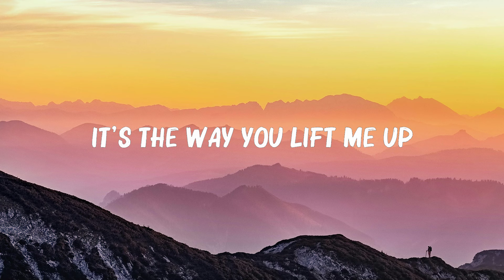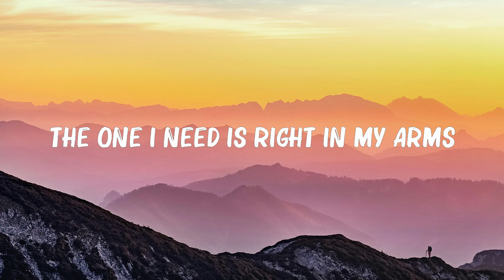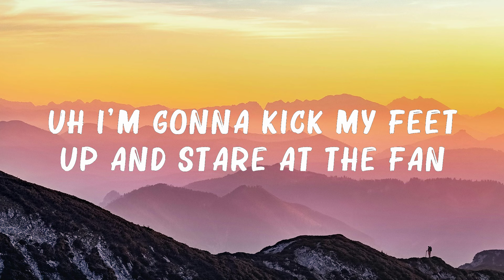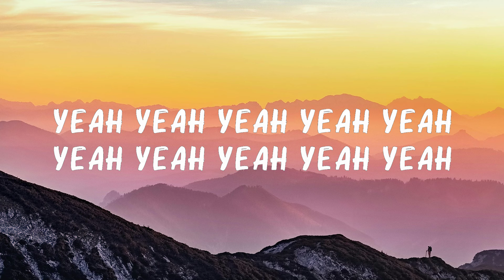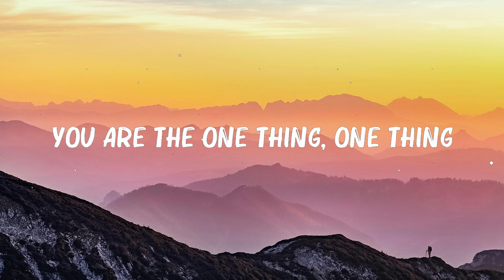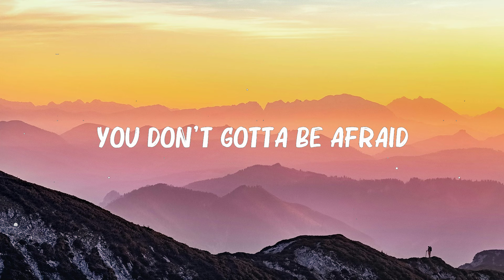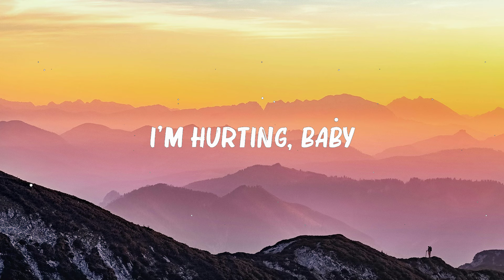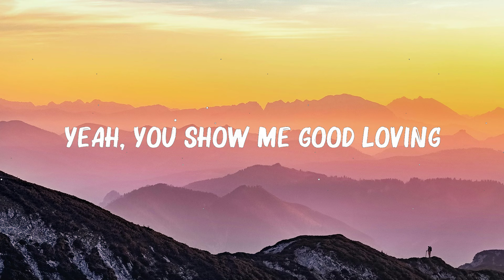Maroon 5 - Sugar (Lyrics) | Justin Bieber, Bruno Mars,... 🍀 Hot Lyrics 2024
Maroon 5 - Sugar (Lyrics) | Justin Bieber, Bruno Mars,...(Mix Lyrics)